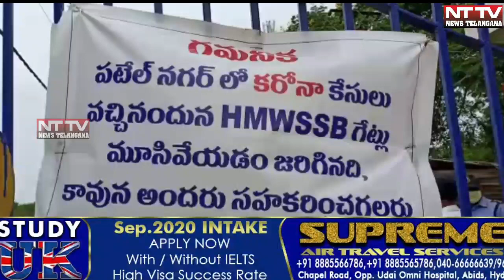AHMED NAGAR PEOPLE'S COMPLAINT AGAINST ROAD CONTRACTOR WHO WILL BE THE RESPONSIBILE IN THIS WORK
TO
THE HON'BLE HYDERABAD MAYOR BUNTU RAMMOHAN SIR
GHMC COMMISSIONER HYDERABAD
HMWS&SB OFFICIALS
SUB
TODAY AHMED NAGAR PEOPLE'S COMPLAINT AGAINST ROAD CONTRACTOR WHO WILL BE THE RESPONSIBILE IN THIS WORK (MLA) AND (CORPORATER) COME TO AHMED NAGAR DUE TO THIS WORK FIVE HUNDRED TO 600 HUNDRED HOUSES IN THIS AREA THIS CONTRACTORS DAMAGE ROADS AT AHMED NAGAR TO PATAL NAGAR DO NOT HAVING ANY BIG ROAD OR OTHER WAY IN THIS AREA ONE ROAD ONLY THE WAY FOR AHMED NAGAR TO ALI CAFA X ROAD THIRD ROAD HMWS&SB HYDERABAD METOPOLITAN WATER SUPPLY AND SEWERAGE BOARD PLZ I REQUEST TO THE HMWS&SB LOTS OF PEOPLE SUFFERING THIS ROAD ISSUES AND ALSO FOR EMERGENCY PROBLEMS AND SERVICES WE DON'T HAVE ANY FACILITIES AND ANY OF YHE PROBLEMS FACING BY AHMED NAGAR PEOPLES KINDLY REQUEST TO YOU HMWS&SB OPEN THE GATE WAY OF ROAD AND
TELANGANA GOVERNMENT TAKE NECCESSARY ACTION AGAINST THIS ISSUE AND SOLVE THE PROBLEMS.
IN PRESENT OF CPI CITY HYDERABAD COUNCIL SHAIK NADEEM AHMED NAGAR YOUTH WELFARE ASSOCIATION PRESIDENT SULAMAN PASHA
I HOPE FROM YOU FOR THIS PROBLEM PLZ OPEN THE GATE FOR TRANSPORTATION FROM THE WAY OF THIS ROAD